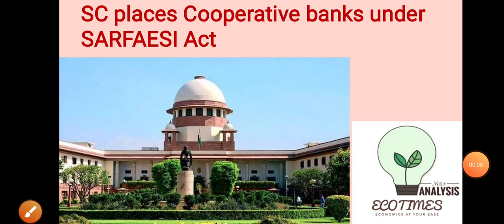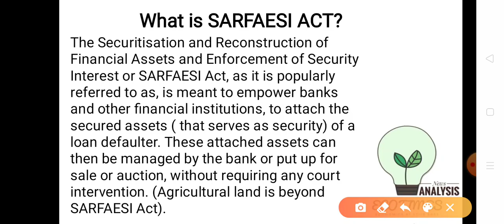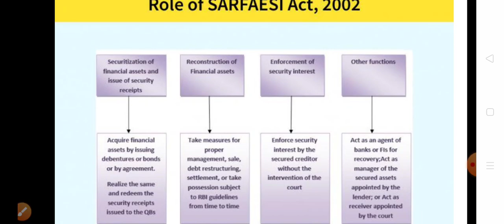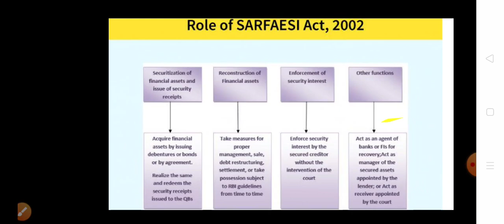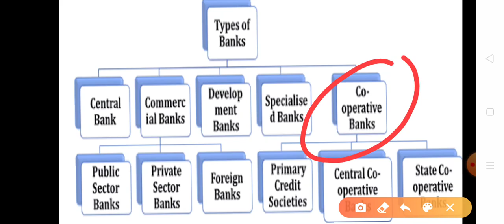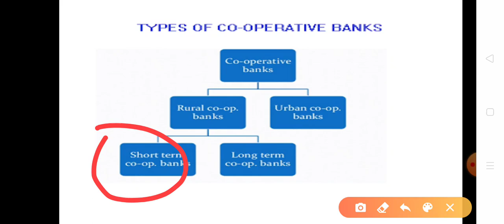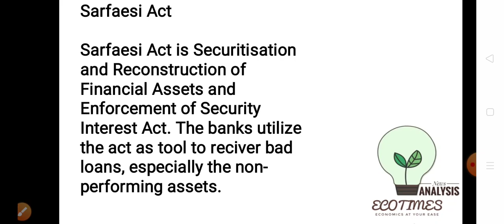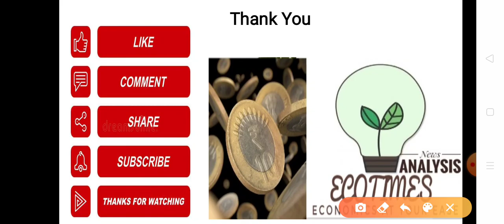SUPREME COURT PLACES CO-OPERATIVE BANKS UNDER SARFAESI ACT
The Supreme court has upheld the GoI notification dated January 28, 2003 under which the cooperative societies have come under SARFAESI Act. The Apex court has also ruled that the Cooperative Banks have also come under the definition of banks under Banking Regulation Act, 1949.

What is SARFAESI ACT?
WHAT are CO-OPERATIVE BANKS?
WHY Supreme Court puts these bank under SARFAESI act?